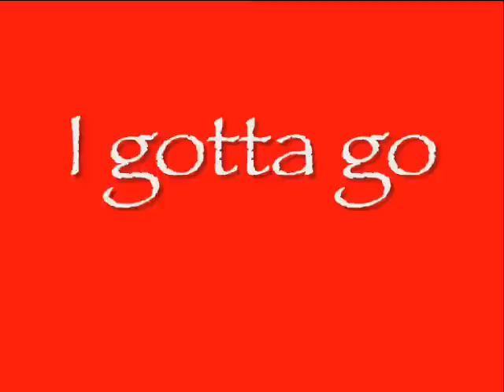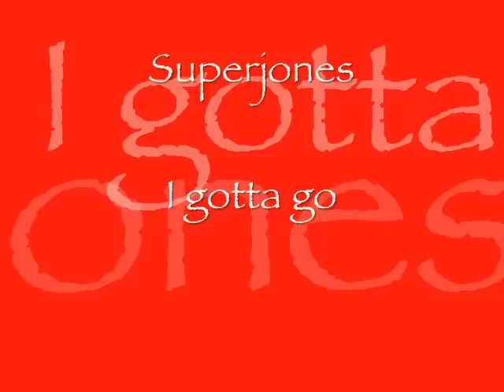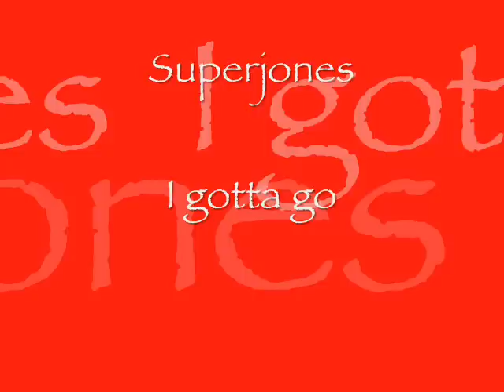Superjones - I gotta go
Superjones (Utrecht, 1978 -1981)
Bezetting:
Geert Jan Westenbrink - zang (ex-Da Capo, naar Jan Rot's Ratata en Mazy Lane)
Han Bavinck - sologitaar (ex-Carlsberg)
Anthonie de Bruine - slaggitaar
Stephan Wienjus - basgitaar (naar het Goede Doel)
Hans Boosman - drums (naar het Goede Doel)